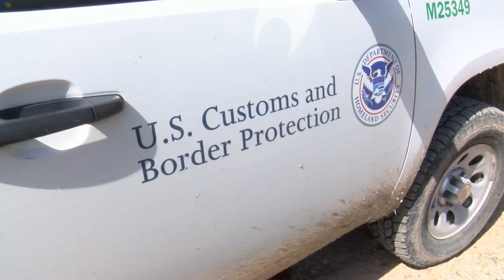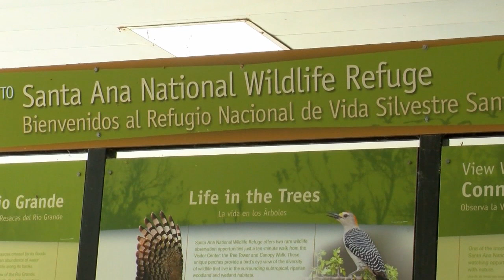DHS secretary talks border strength 10pm